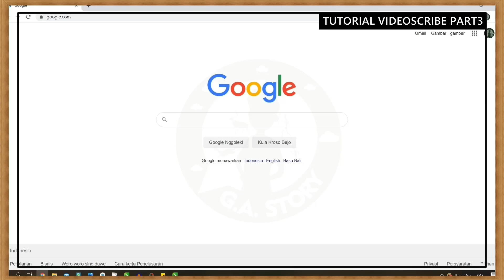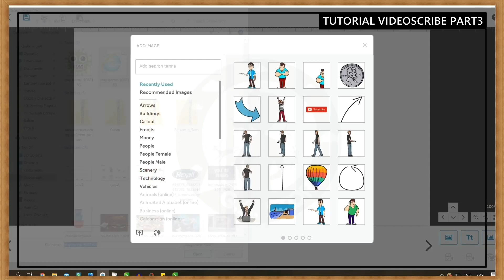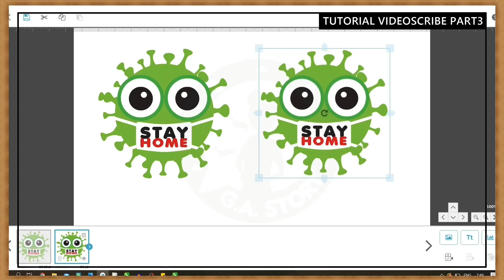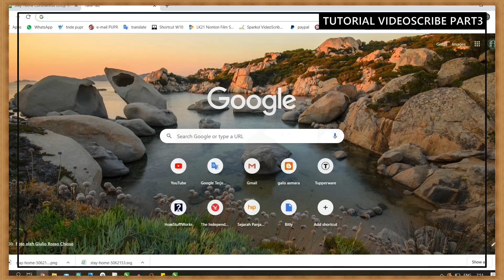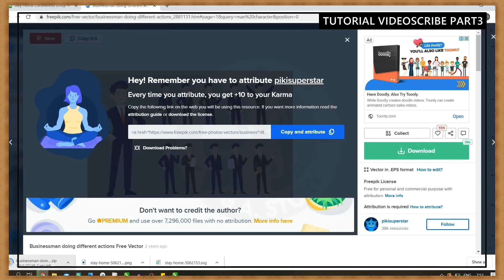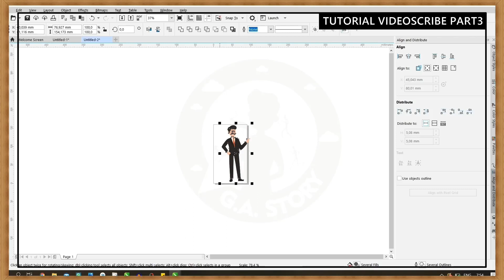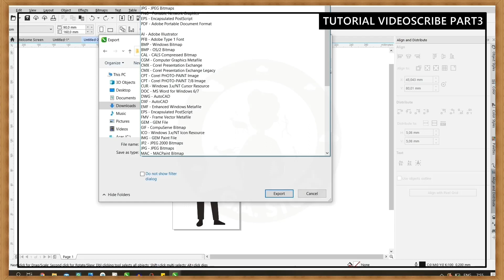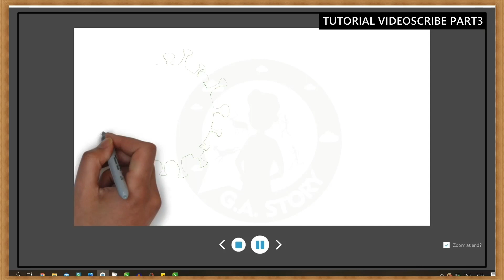Tutorial VideoScribe Sparkol Whiteboard Animation - Menambahkan Vector (Part 3)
Tutorial videoscribe ini menjelaskan cara membuat animasi dan menambahkan karakter animasi lucu. Karakter animasi yang akan ditambahkan adalah animasi yang gratis dan bebas copyright. Aplikasi ini bukan videoscribe android atau iOS, tetapi versi di PC. Aplikasi sparkol videoscribe bisa digunakan membuat tugas animasi virus corona atau topik lainnya dengan mudah dan cepat. Videoscribe juga bisa digunakan sebagai media belajar. Simak videonya sampai selesai ya guys!

Chapters:
00:00 Intro
01:00 Vektor dari pixabay
03:30 Perbedaan SVG & PNG
04:00 Vektor dari freepik
07:25 Cara olah & export vektor

GA Story
Man characters design by pikisuperstar/freepik

Abaikan deskripsi di bawah ini-